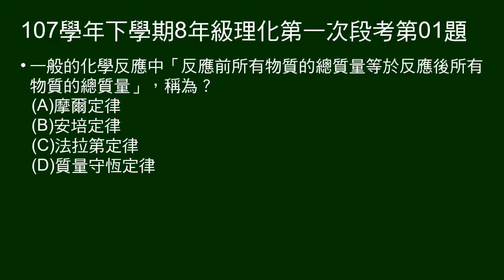107學年下8年級理化一段第01題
敘述質量守恆意義，問定律名稱。